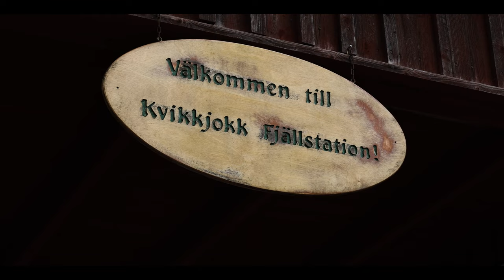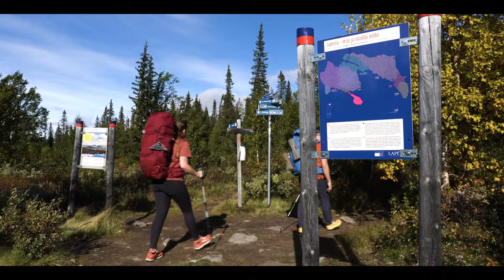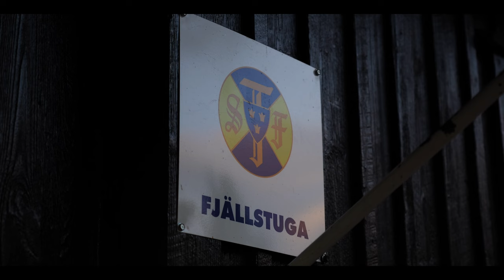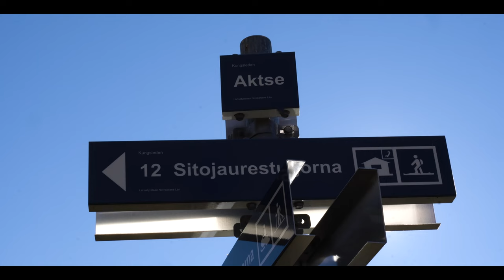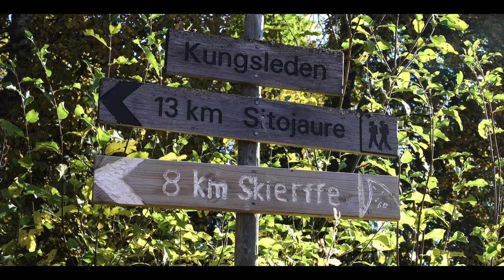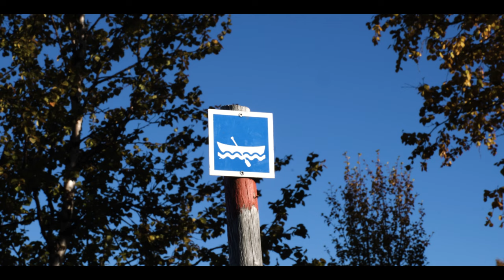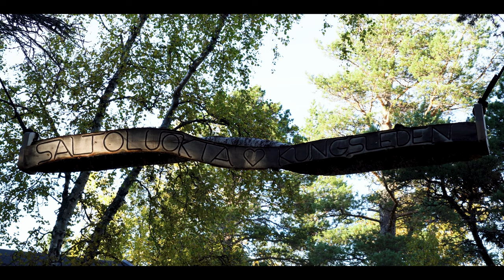SILENT HIKING KUNGSLEDEN IN SEPTEMBER | Kvikkjokk - Saltoluokta | King's Trail Sweden in fall autumn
Kungsleden, translated King's Trail, is a 440 km long hiking trail in North Sweden. We, Deen and Alette from Hikaholics, hiked the stretch from Kvikkjokk to Saltoluokta during the fall (autumn), September 2022. We were camping along the way, saw reindeer, backpacking across Swedish Lapland and even enjoyed seeing the Northern Lights. 🦌

📚 VIDEO CHAPTERS
00:00 Best drone shots Kungsleden
01:32 STF Kvikkjokk Fjallstation, Kvikkjokk
03:34 Lapland, Laponia
04:34 STF Partestugan, Parte
09:54 Reindeer
10:52 Camp 5KM before Laitaure
11:18 Boat crossing to Aktse
12:54 STF Aktsestugan, Aktse
14:28 Northern Lights, Aurora Borealis
15:33 Aktse
17:15 Boat crossing to Sitojaure
17:52 STF Sitojaure, Sitojaure
21:50 Reindeer
24:07 Autsutjvagge
25:19 Saltoluokta

🎬 CAMERA GEAR:
Camera: Sony A6600 :